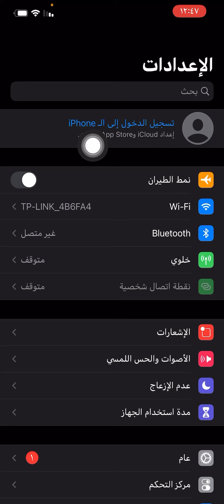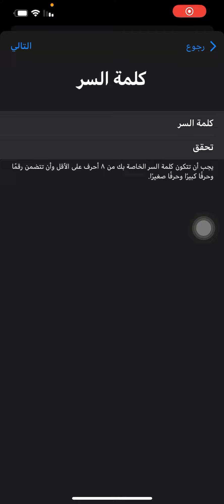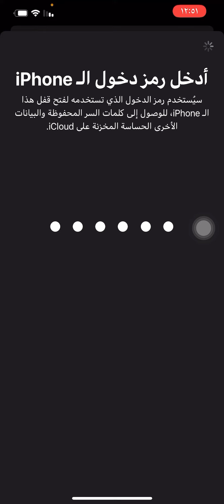انشاء حساب آبل-ايدي ايكلود اب ستور 2021 بدقيقتان فقط !!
حسابي الشخصي على الانستكرام 👈🏻👈🏻👈🏻👈🏻ic_9c

Instagram.com//ic_9c